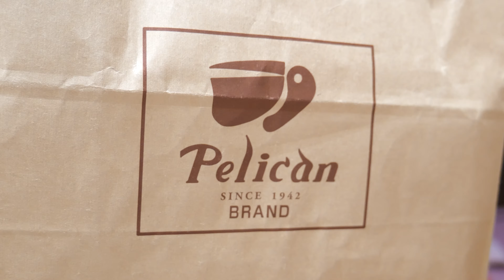日本一のパンを爆食いしながら今後のボディーメイキングについて話します【ペリカン】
☆AtoE ハビッツは月2回、水曜日20:40-21:00 に配信！
6月→15日、29日
7月→13日、27日